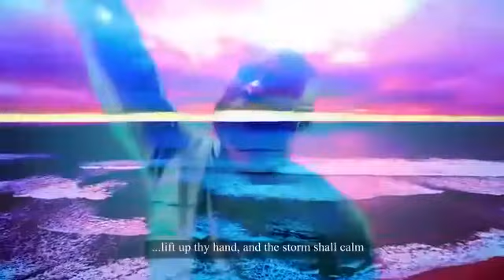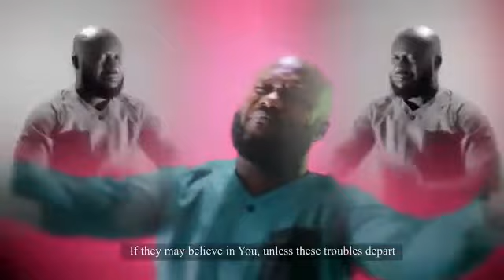Harbingers SINGERS -SDA SUNYANI -KASA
YESUREBA AMPA, GET READY